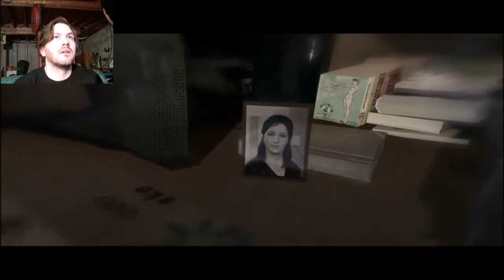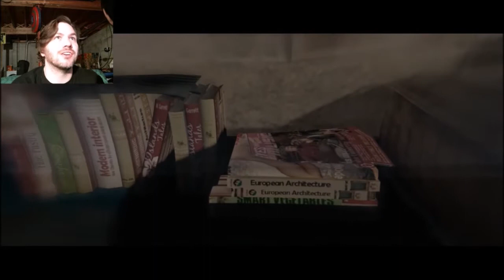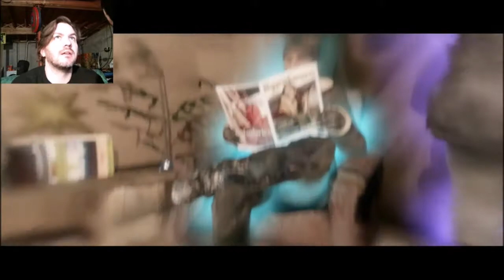Beyond: Two Souls Part 3 - Haunted Homeless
Jeez this game got DARK.